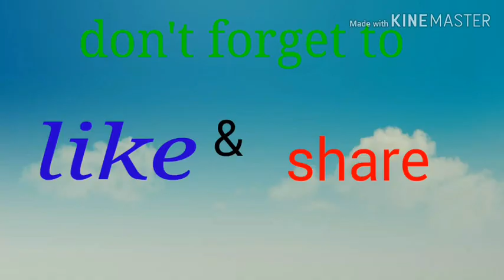My new intro!Hope you like it guy's